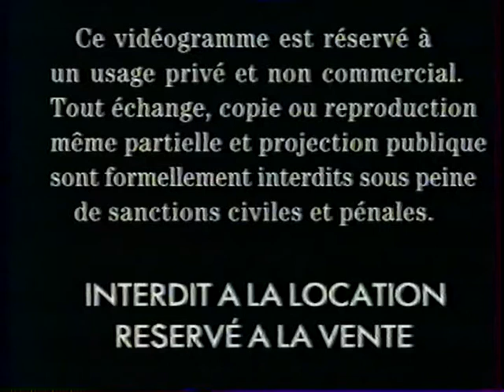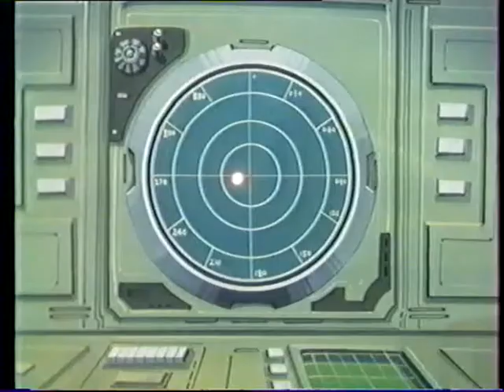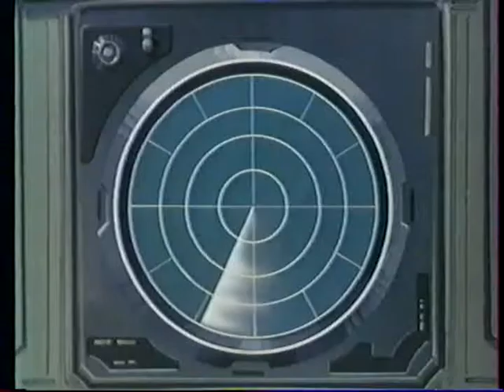20 000 lieues sous les mers (VHSRIP) VF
Synopsis :
La Terre est soumise à l’Empire de Gavian dirigé par l’Empereur Darius. Mais quelques personnes tentent encore de résister. Deux amis, Rick et Ben sont à bord d’un navire, quand celui-ci est attaqué et coulé par les forces de Gavian. Se retrouvant à la mer, les deux jeunes garçons pensent être perdus quand ils aperçoivent un sous-marin qui leur offre l’hospitalité. Ils font ainsi la connaissance du capitaine Nemo et de son submersible le Nautilus, ainsi que de Sofia, fille du maître des lieux.

Titre Original : Kaitei Daisensô - Ai no Nisen Miles / The Great Navy Battle : 20000 Miles of Love
Téléfilm réalisé par : Kuri Ippei & Mashimo Koichi
Chara-Design : Akemi Takada
Année : 1981
Format : 4:3
Durée : 1h05
Sortie en Vhs : 1994

Version Française : Studio SOFI
Eric Etcheverry : Ricky
Georges Lycan : Ben
Edmond Bernard : Capitaine Nemo
Magali Barney : Sophia
Luc Florian : Darius, Jim
Pierre Trabaud : Smith
Michel Muller : Johnson
Michel Lasorne : Divers personnages

Cette vhs c'est le montage américain, moitié moins long que la version japonaise.